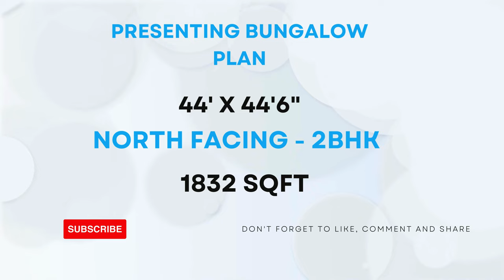44 X 44.6 || NORTH FACING || 2-BHK || 1832-SQFT || BUNGLOW PLAN DESIGN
44 X 44.6 || NORTH FACING ||  2-BHK || 1832-SQFT || BUNGLOW PLAN DESIGN BY  @smplans3dhousedesign

INSTAGRAM I'D :

  / sm_plans_3d.  .

2bhk house plan
2 bhk home plan
1bhk house plan
1 bhk home plan
3d home design
home design 3d
2bhk home design
1000 sqft house design india
home design
home 3d design
2 bhk house plan
1000sqf house plan 2bhk
1000sqft house plan 3d
2 bhk home design
2 bhk house design
1000 square feet house design
two bhk home design
3d plan house désign
2bhk house design
2 bhk bungalow design
2bhk home
2 bhk home
3d plan
2 bhk plan
1000 sqft house design
3d home plan
1000 sq feet house design
2bhk house plan in 1000 sq ft
home design 2bhk
2bhk home plan
2 bhk house
2bhk house plan low cost
2bhk home interior design 1000 sqft
2bhk house
house design
home dijain
home plan
2bkh house design
home design 1000 sq ft
3d house design
1000sqft home plan
2 bhk 1000 sq ft house plan
2bhk house plan east facing
1000 sq ft house design
2bh house design
1000sqf house plan
2 b h k home design
2bhk plan
house design 2bhk
2bhk home interior design
house design 1000 sq ft
2 bhk bungalow
1000 square feet home design
2 bhk home plan 1000 sq ft
3d house plan
east facing house plans vastu
1000 sqft home design
1000 sf house design
2 bhk home plan 900 square feet
1000 saft house plan
1000 fit home design
1000 square feet house plan
3bhk house plan
1000 squire feat ka ghar
1 bhk house plan
3d design home
home 3d plan
1000 sq ft bungalow design
1200 square feet house design
2 bhk home plan 1200 square feet
bungalow
duplex house design
ghar design
2 floor house design
2 bhk house plan 1000 sq ft
2bhk
2bhk duplex house design
2bhk east facing house plans
3 bedroom house design
900 sqft house plan
hoom dizain
house design ideas
house plan
2 bhk single floor house design 6
2bhk plan 1000 sq ft
3d dizain home
house
makan ka naksha
model house
Porch design
1000 sqft house design india 3d
1200 square feet house design east facing
1500 sqft house design
2bhk house plan 2 floor
bedroom design
bungalow design
ghar
hom digin
home dizain
1000 sq ft 2bhk house plans
1000 square foot
1000sft house design
1200 sqft house design
2 bedroom house design ideas
2 bhk bungalow plan
2 bhk village house plan
3d home design 1000 sq ft
1000 sq ft house interior design
1000 square feet duplex house design
1000 square feet house design ground fl...
1100 sqft house plan
1bhk design house
2 bhk house design low budget
20*40 house plan
25*40 house plan
2bhk house design 3d
2bhk house plan 3d
2d house plan
3 bhk house design
3 brothers house plan
3d bungalow house design
3d design house
3d floor plan
home tour
sm
village house
1000 sqft village house design
1089 square feet house plans
1200 square feet house design double floor
1200sqft house design
2 bedroom house plan 1000 sqft
2 bhk home design in village
2 bhk home interior design
2 bhk modern house design
2 room house design
24*45 house plan 3d
25*30 house design
2bhk bunglow
2bhk bunglow design
2d house design
3 bhk house
3d 2bhk home design
3d house
4bhk house plan
650 Sqft house plans indian style
home elevation
home ka design
house
house elevation
house planning
kerala house design
kitchen design
plan 3d
tiles design
twin house
1 bhk